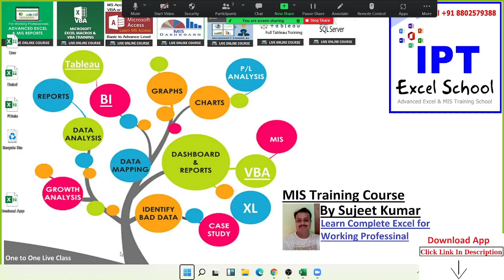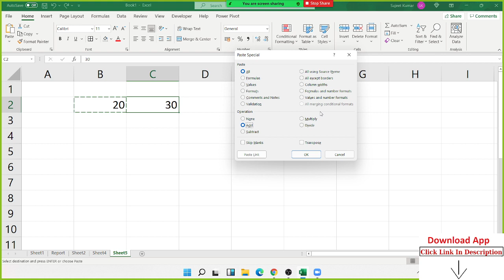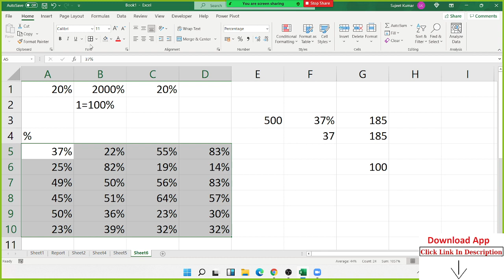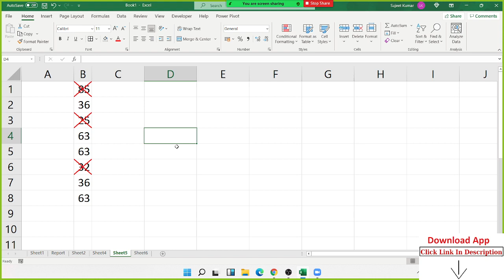जानिए क्या होता है एडवांस एक्सेल - Know what is Advanced Excel